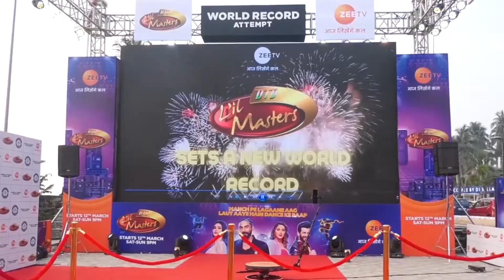SHREYA SHENOY HALEMANI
SHREYA SHENOY HALEMANI is an amazing kid from Bengaluru (Karnataka) India. 4 years 5 months old Shreya Shenoy Halemani identified flags of 124 countries, 1 to 100 numbers in a rapid fire mode, indian states & capitals. She knows 4 different languages i.e Kannada, Konkani, English & Sanskrit. She recites shlokas in sanskrit language.
Thus, International Book of Records awarded her with “SUPER TALENTED KID” title on 22nd October 2022 and found her “ONE IN A MILLION”